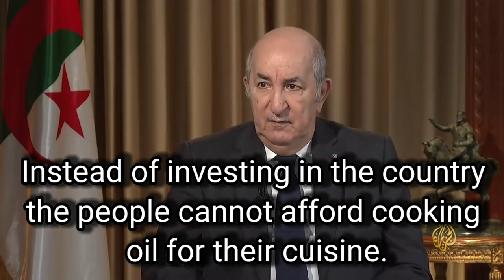The Virus of Lies | Morocco Western Sahara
Poem Description
I am a person that cares very deeply about the welfare of all of the people in this world.  I wrote this poem to express my concern about the dire situation of my Sahrawi brothers and sisters in the refugee camps in Tindouf, Algeria. They have been exploited by the Polisario and Algerian military regimes for decades now.
It is my sincere hope that my words can be shared with others across the world so that the people of Tindouf can benefit from the education of a larger audience than I alone can give.
There was hope that their situation would improve as the USA and other countries recognized that Western Sahara is part of historical Morocco but the Polisario and Algeria have since increased their domination of the Sahrawi people in Tindouf.
Why Algeria does not support other separatist movements in countries such as Spain or Russia? Because those countries are strong but the Sahrawis are poor.
Morocco’s King Mohammed V assisted Algeria in their long road to independence from France but since then the Algerian regimes have only had animosity toward Morocco.
On the Eid Day of Sacrifice in 1975 the Algerian President Houari Boumediene ordered the expulsion of 350,000 Moroccans from Algeria and took their land and possessions with no compensation for their loss. The regimes since then have abused the Sahrawi refugee people again and again.
Habib Souaida is a former Algerian paratrooper and wrote a book called “The Dirty War”, exposing the dark secrets of corruption.

                                                                       The Virus of Lies
.TAGS.